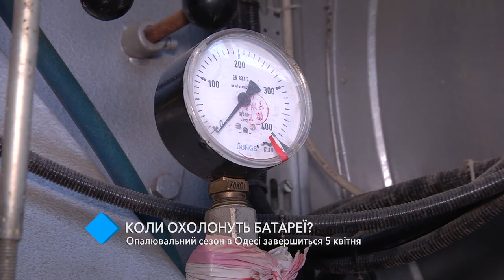Отопительный сезон в Одессе завершится 5 апреля